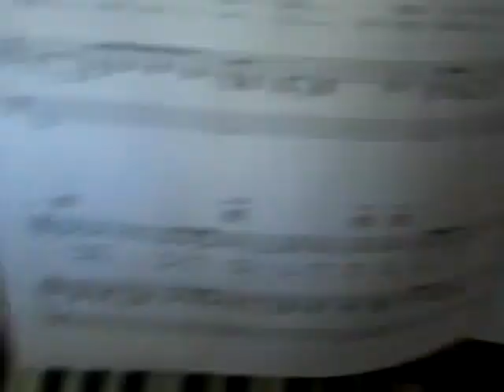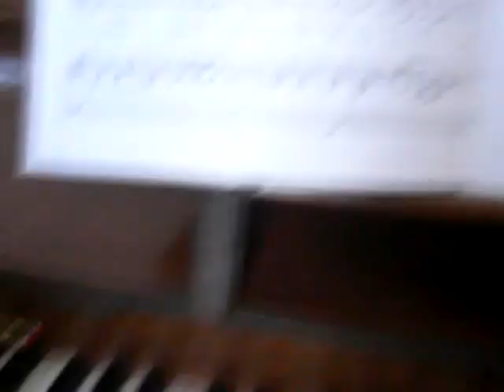Wannabe Webisode: Episode 4: La Musicaa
there's Heli;who usually can sing but couldn't stop laughing;the one who thinks steph smells (which she does)
There's Jess;Is usually good on guitar but hasn't played that song in a while
And
There's Steph;still has dodgey camera skills;plays the piano out of tune